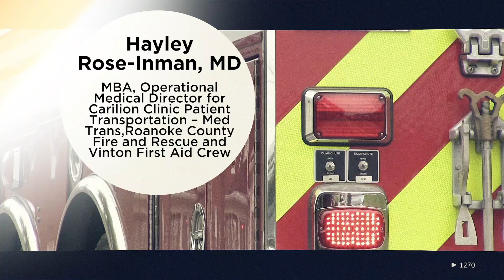The 2020 Virtual WVEMS Awards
Roanoke, Va. – The Western Virginia Emergency Medical Services Council, Inc., proudly recognizes the outstanding service demonstrated by its Emergency Medical Services (EMS) providers during the council’s annual regional awards recognition.

Recipients of this year’s regional awards compete for the 2020 Governor’s EMS Awards, which will be announced virtually in lieu of in-person at the Virginia EMS Symposium’s Annual Awards Ceremony. Winners will be presented with a trophy and a certificate signed by the Governor.

The 2020 Western EMS Council Award Recipients:

 Excellence in EMS – Stephen Simon, Roanoke County Fire and Rescue
 Outstanding EMS Physician (The Dr. Cheryl B. Haas Award) – Hayley Rose-Inman, MD, MBA, Operational Medical Director for Carilion Clinic Patient Transportation – Med Trans, Roanoke County Fire and Rescue and Vinton First Aid Crew
 Outstanding EMS Telecommunications Dispatcher – Logan Underwood, NRV 911 Communications Center
 Outstanding EMS Educator – Melissa Brock, Roanoke Fire-EMS
 Outstanding EMS Provider – Jason Crouch, NRP, Roanoke Fire-EMS
 Outstanding EMS Agency – Gretna Fire & Rescue
 Outstanding EMS Leadership – Matt Rickman, Salem Fire & EMS
 Innovation Excellence Award – Christiansburg Rescue Innovative Programs
 Nurse with Outstanding Contribution to EMS – Daniel Freeman, MSN, RN, Carilion Clinic
 Outstanding Contribution to EMS Health & Safety – Jonathan Smith, Putting a Dent in Mental Health
 Outstanding Contribution to EMS Emergency Preparedness and Response – Roanoke
Fire-EMS, Emergency Management
Special Recognition (Benny Summerlin Award for Service to Local Government):  Robert Logan - Executive Director, Western Virginia EMS Council